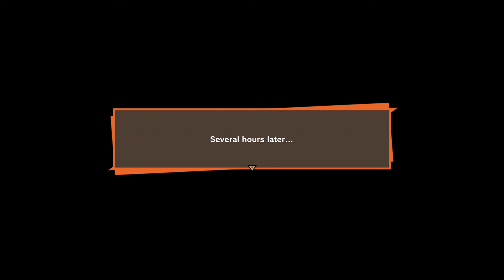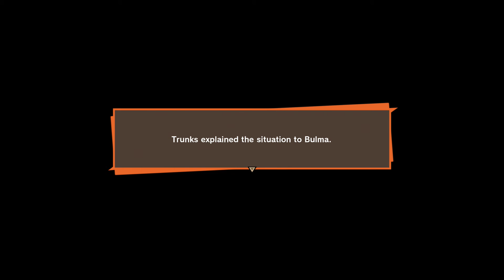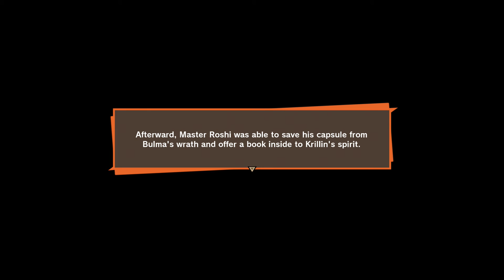Dragon Ball Z Kakarot - Trunks Warrior Of Hope Part 3: " Side Quests Completed "